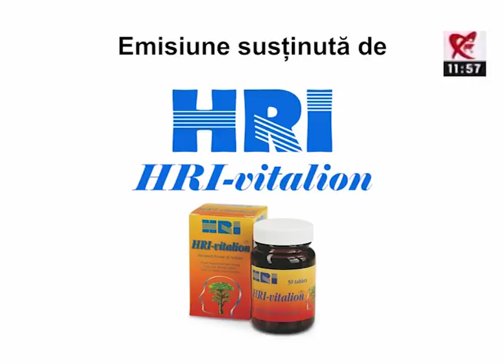Spot Diferente si Esente - Valorile normale ale glicemiei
Ai chef mai mereu de ceva dulce? Trebuie sa fii foarte atent la cantitatea, dar si la calitatea dulciurilor pe care le consumi. Afla de ce este esential sa-ti pastrezi glicemia in limite normale, la Diferente si Esente (Realitatea TV). Duminica, 16 iulie 2017, de la 10.40.

Invitat: domnul doctor Iosif Balint.